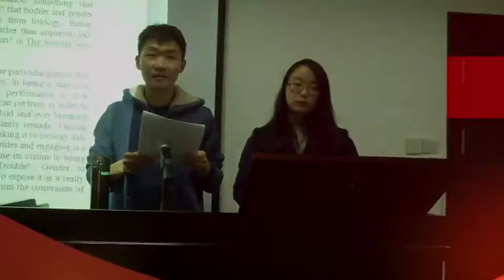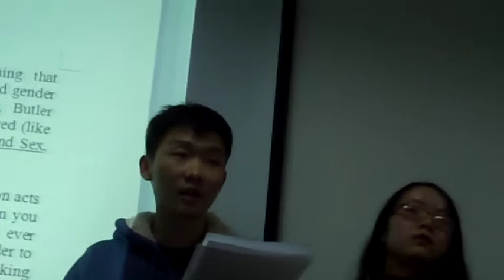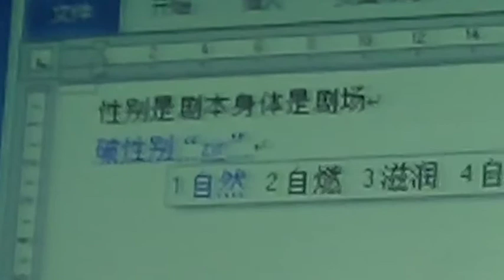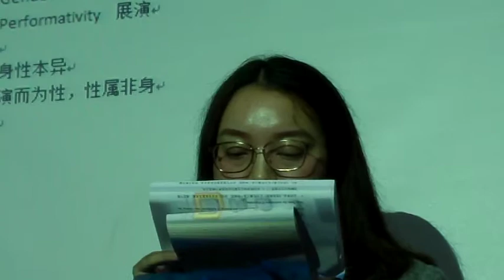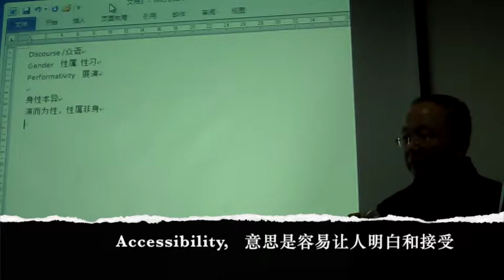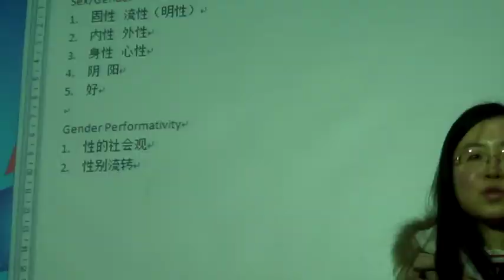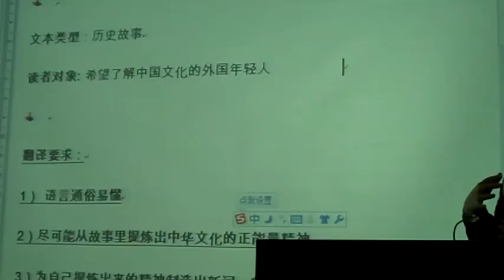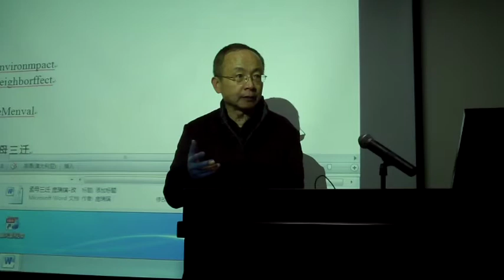复旦大学：话语翻译工作坊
This is another of Yong Zhong's lectures, delivered at Fudan University, which is also a workshop on Curriculum 2.0 and discursive extraction/abstraction.